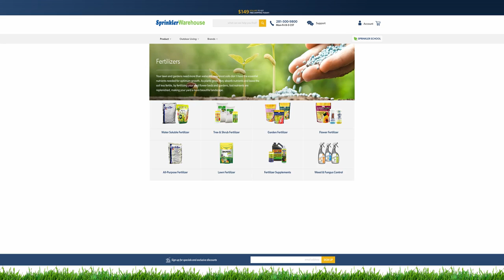Mother's Day 2021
If you're Mom loves gardening, Sprinkler Warehouse has the gifts you need for Mother's Day.  We have gardening tools, shovels, drip systems, sprinkler controllers, sprinklers, fertilizer and more.  We stock everything for anyone with a green thumb.